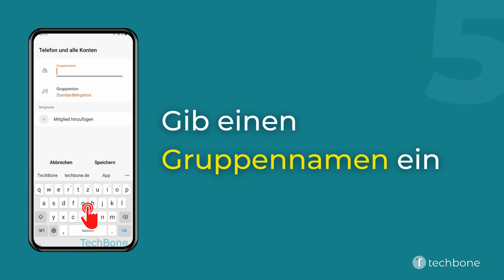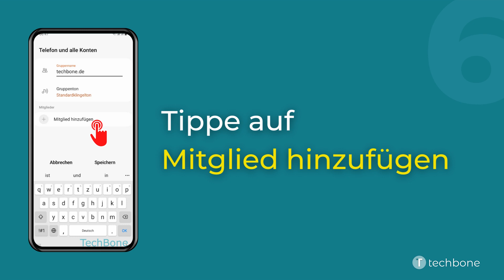Gruppe erstellen - Samsung [Android 12 - One UI 4]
Du möchtest wissen, wie man auf dem Samsung-Smartphone eine eigene Kontaktgruppe erstellen kann? Diese Anleitung zeigt dir, wie es unter Android 12 / One UI 4 geht.

0:00 Intro
0:05 Öffne Kontakte
0:15 Öffne das Menü
0:25 Tippe auf Gruppen
0:35 Tippe auf Gruppe erstellen
0:45 Gib ein Gruppenname ein
0:55 Tippe auf Mitglied hinzufügen
01:05 Wähle einen oder mehrere Kontakte und tippe auf Fertig
01:15 Tippe auf Speichern